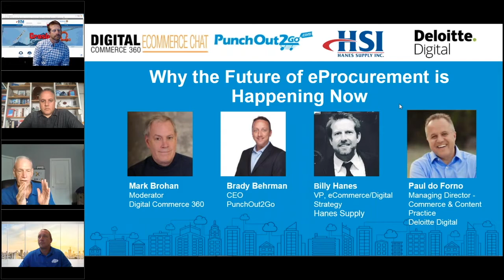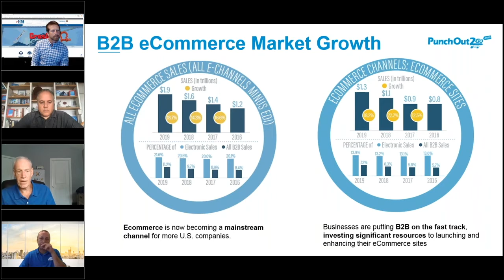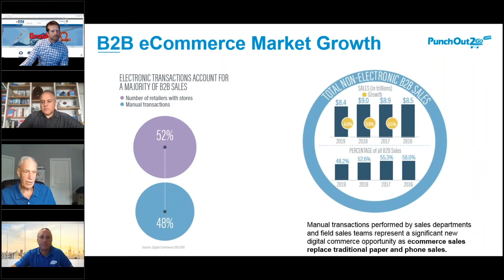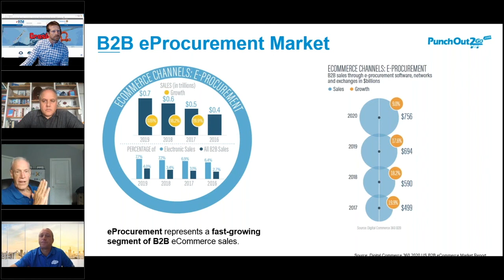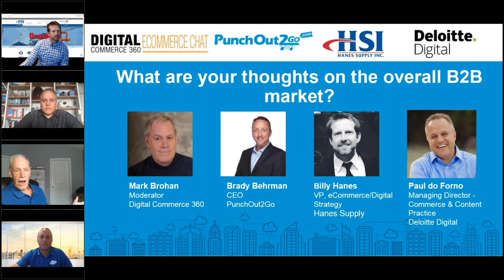Webinar Replay: Why the Future of B2B eProcurement is Happening Now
Recently we hosted a B2B Webinar with Digital Commerce 360 B2B, Deloitte Digital and Hanes Supply as we dove in to review the U.S. B2B eCommerce Market Report and what's driving B2B eCommerce Market Growth.

Additional Topics include:
- What is eProcurement?
- The eProcurement Ecosystem
- Key Terms to Know & PunchOut Process
- eProcurement vs. EDI
- eProcurement Workflow Process
- eBusiness is an Evolutionary Process
- and more